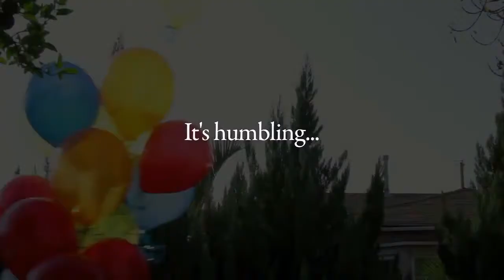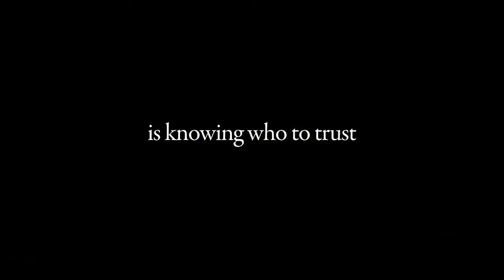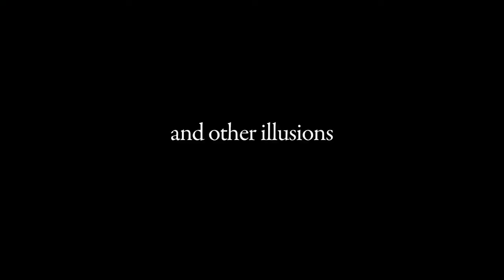Desperate Acts of Magic ~ Trailer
Jason is not the magician he wishes he was. Bored with his life as a computer programmer, he dreams of becoming a professional magician. Stacy achieved that dream only to be spit out by the male-dominated magic establishment, leaving her to fend for herself on the street, passing the hat to tourists and picking pockets. They both have something to prove. The Brotherhood of Magicians Competition gives them one last shot at success. But as the sparks fly between them, will Stacy pull Jason into her life of crime?

Genre: Comedy
Rating: NR
Release Date: May 3, 2013
Running Time: 89 minutes
Directors: Tammy Caplan, Joe Tyler Gold
Cast: Joe Tyler Gold, Valerie Dillman, Jonathan Levit, Sascha Alexander, John Getz, Stephen Wastell, Jordi Caballero, Felix Ryan, William Salyers, Tammy Caplan, Rob Zabrecky, Hiawatha Johnson Jr., Cameron Sanders, Melanie Merkosky,
(132 additional cast)